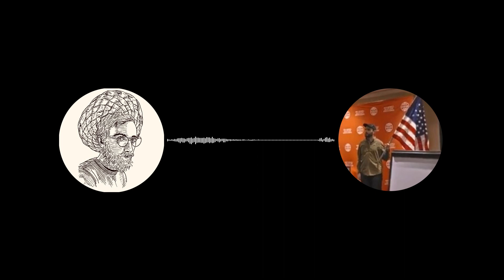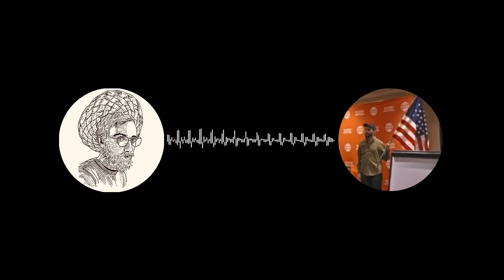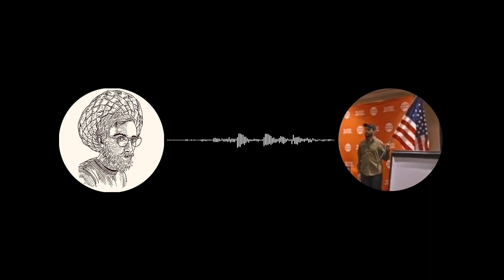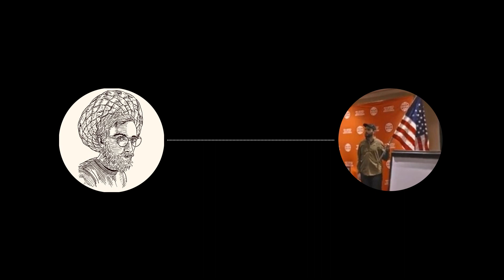American Life, Marxism, and Big Ideas w/Logo Daedalus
Based on an X space from 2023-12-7. Unplanned.